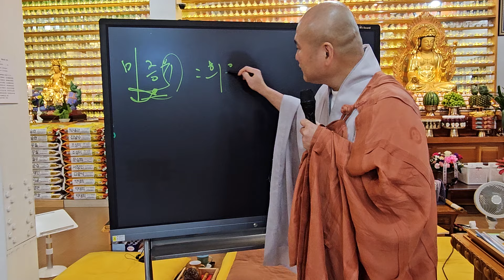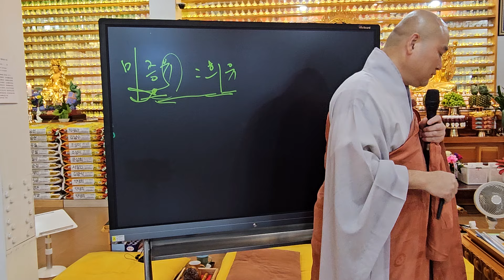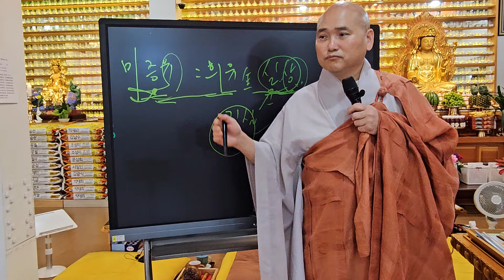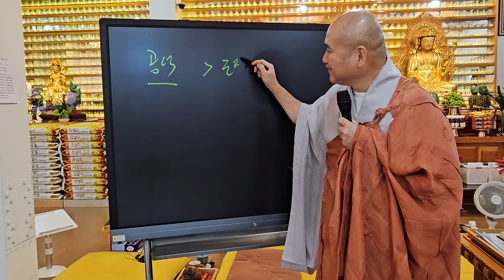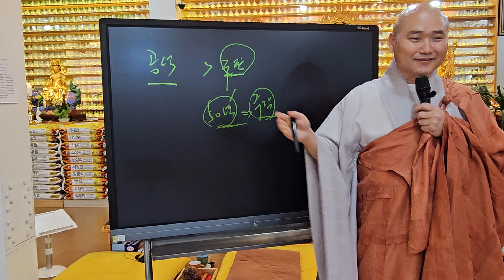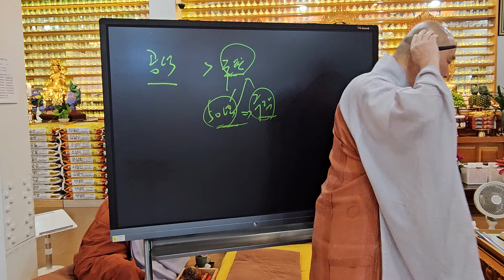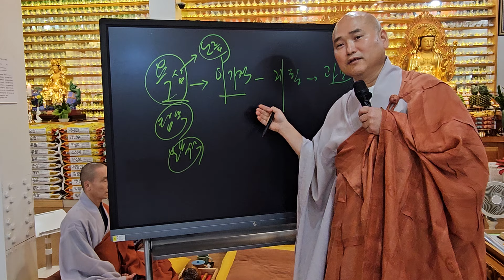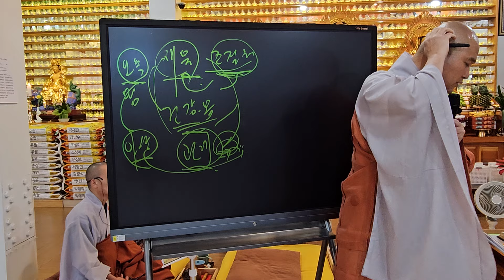다음생에 뭘로 태어날지 아시나요?